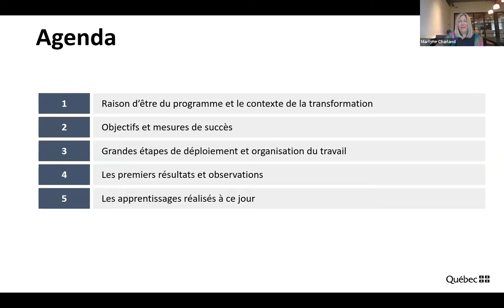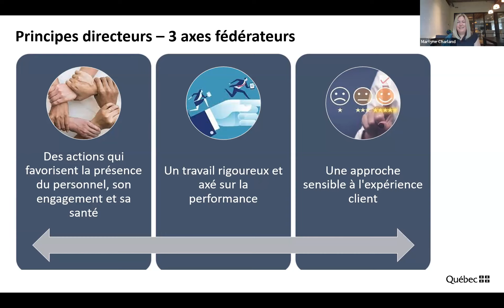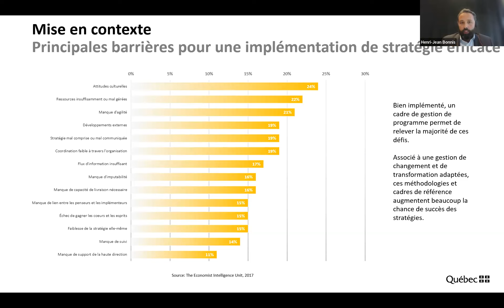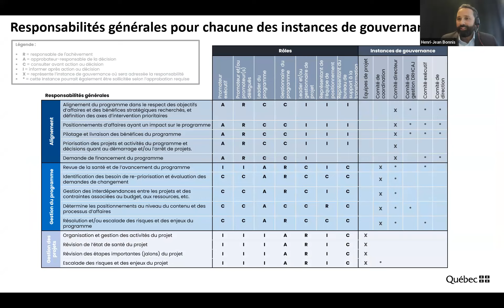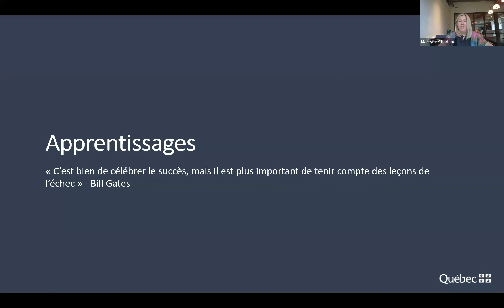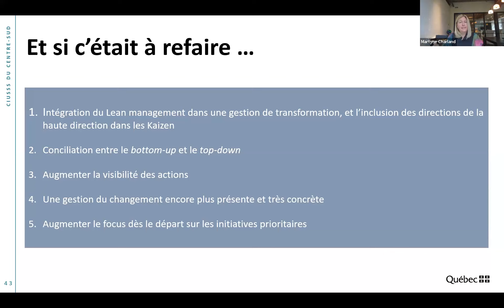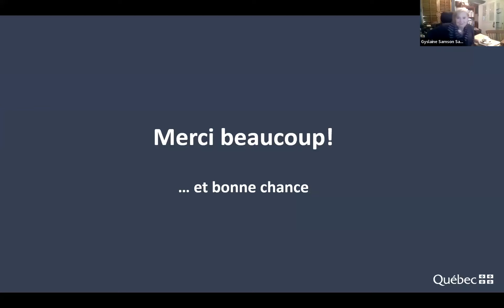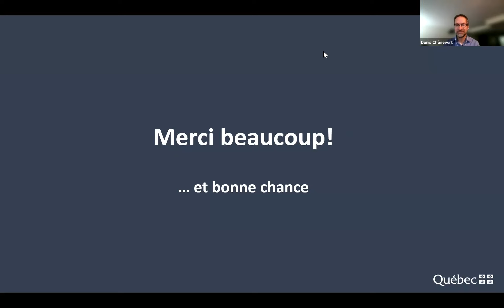Séminaire du mercredi 7 juin 2023 | L’évolution de la GRH (CIUSSS Centre-Sud)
Depuis deux ans maintenant, la pandémie et la pénurie de la main d’œuvre frappent de plein fouet les directions des ressources humaines de toutes les organisations. Le réseau de la santé n’y fait pas exception, et doit faire face à des défis structurels majeurs. Afin de toujours préserver la qualité du service à la population, la gestion des ressources humaines doit évoluer et s’adapter aux nouvelles réalités de notre société.

À cette fin, le CIUSSS du Centre-Sud de Montréal a amorcé une transformation de sa direction des ressources humaines, communication et affaires juridiques. Avec beaucoup de réalisme sur les défis vécus et à venir, Martyne Charland viendra nous partager les grandes étapes de la démarche, ses premiers résultats et observations, et fera finalement le point sur les apprentissages réalisés à ce jour.